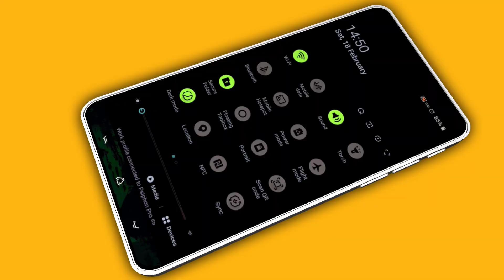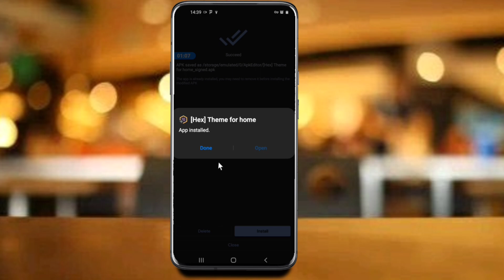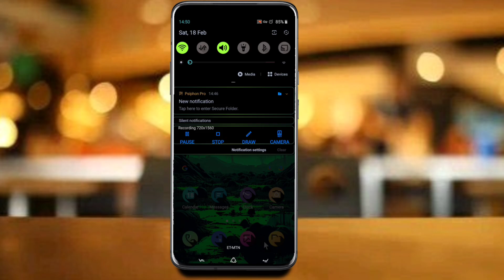Apply custom hex installer jajanken theme without payment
Hello
Welcome to my android tips
Via this video we apply new custom Samsung one ui theme
Created by hex installer without app &payment and no need of a root access
To apply

🙏Your 1 like makes my day🙏

In my next video i make for an iOS theme
Thanks
See you all in my next video 💓
🤘Peace 🤘